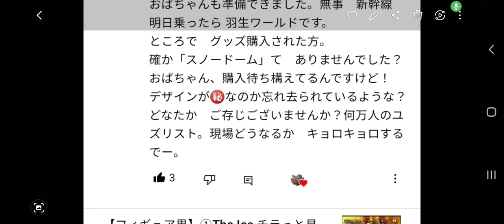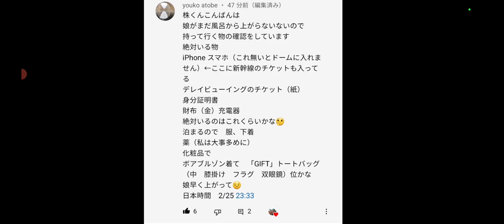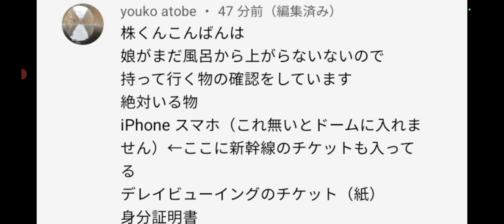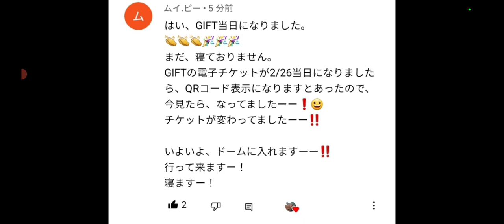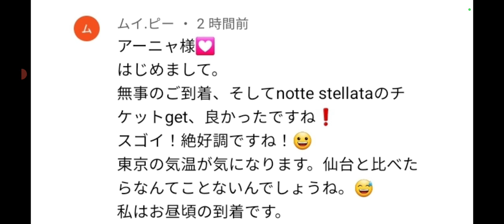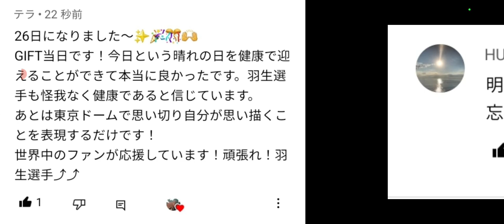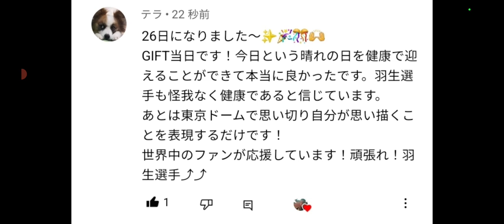【速報】羽生結弦gift‼️行く前にチェックしなければならない事や、ファンの皆様の様子を伺います‼️